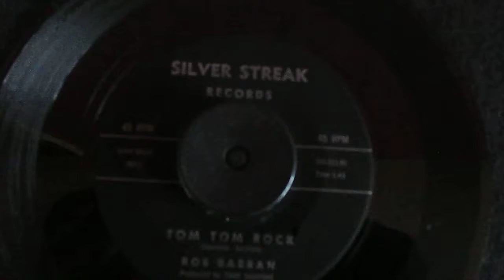ROB BARRAN TOM TOM ROCK Silver Streak 311